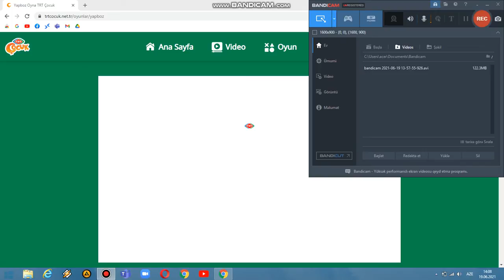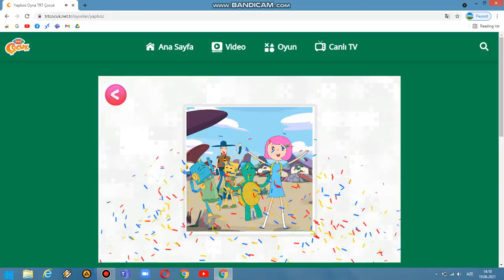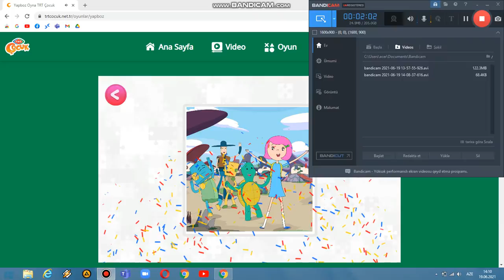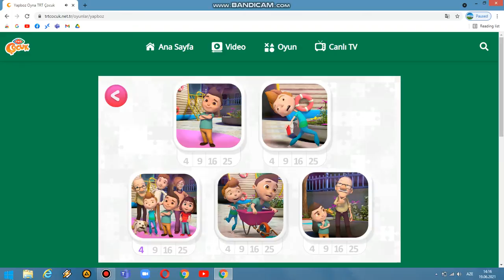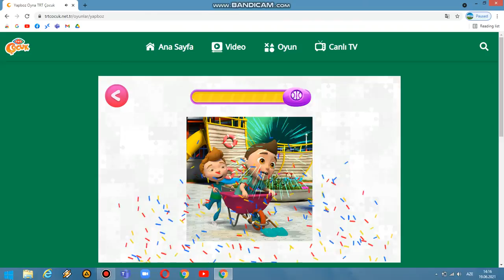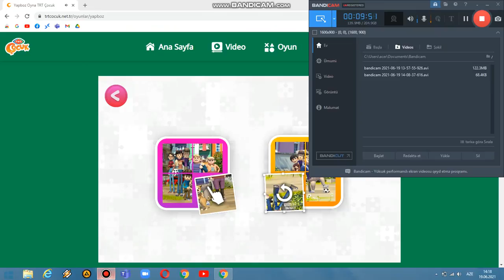TRT ÇOCUKUN YAPBOZ OYNUNU OYNADİM ÇOX ƏYLƏNDİM